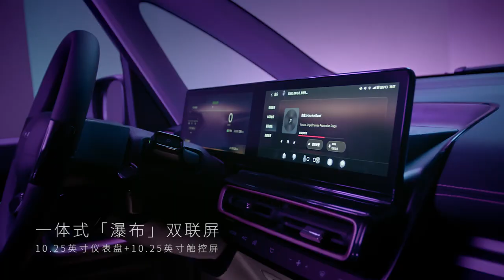2023 BAOJUN KiWi EV (E300 Plus) Electric GSEV: Commercial Ad TVC Iklan TV Anuncio Propaganda - China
Baojun KiWi EV  / E300 Plus (GSEV) specification
Dimensions (mm): Length: 2894 Width: 1655 /1660 Height: 1600/1613
Maximum speed (km/h): 100/120
Total mass (kg): 1360/1440
Curb weight (kg): 1015/1130
Number of axles: 2
Wheelbase (mm): 2020
Tire specifications: 155/70R13 and 165/65R13
Rated passengers (including driver) (number of seats): 4
Wheel track (front/rear) mm: Front track: 1470 Rear track: 1480
Approach angle/departure angle (degrees): 30/36 and 27/31
Front suspension/rear suspension (mm): 439/435
Electric motor serie is  TZ154X140 power 40 Kw (54 Ps) / 150 Nm manufactured by Zhejiang Founder Motor Co., Ltd, maximum speed 100 km/h
Electric motor serie is  TZ180XS240 power 50 Kw (68 Ps) manufactured by Zhuzhou CRRC Times Electric Co., Ltd. , maximum speed 120 km/h
Battery type: lithium iron phosphate batteries by Henan Penghui Power Co., Ltd  with 31.9 kWh battery capacity (fast charging time 1 hour SOC 30%-80%) (slow charge time 5 hours) offer 305 km NEDC cruising range.

The new car will be equipped with front Macpherson and rear double wishbone independent suspension, high-strength thermoformed steel and PM2.5 air freshening system as standard. The high-end models also have AEB automatic emergency braking system and 360° panoramic imaging functions.

In terms of safety configuration, all Baojun KiWi EV series come standard with full-vehicle tire pressure monitoring, ABS anti-lock brake system, TCS traction control system, HHC uphill assist function, ESS emergency brake warning light automatically turns on, front double front airbags, Rear ISOFIX child safety seat fixing system and ESC body stabilization system, etc. High-end models will also be equipped with AEB automatic emergency braking system and 360 ° panoramic image function.

In addition, in terms of driving and riding, the new car will be equipped with a front McPherson rear double wishbone independent suspension to provide a good chassis filter effect. In the interior, the new car uses environmentally friendly straw materials and is equipped with a PM2.5 air freshener system. Its PM2.5 particle purification rate is over 98%, providing good interior air. In addition, the entire vehicle structure of the new car uses a high proportion of high-strength steel materials, and as many as 8 high-strength hot-formed steel materials exceeding 1500 MPa are used to cover key positions such as the left and right side doors and the core power battery.

The exterior of the new car will provide six body colors, namely "cream", "night night", "emerald", "rouge", "mint" and "clear sky". In the interior, Baojun KiWi EV is equipped with BAOJUN Internet of Vehicles 2.0 version as standard, which supports wake-up-free voice interaction function and continuous command recognition. The configuration will be equipped with functions such as an intelligent parking system and full-speed adaptive cruise.